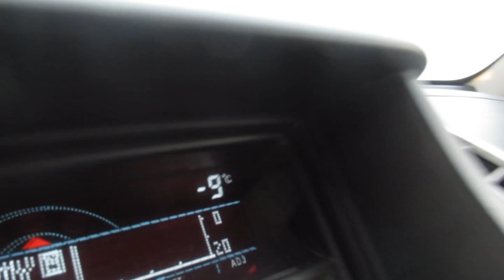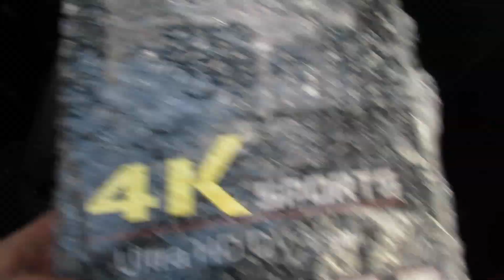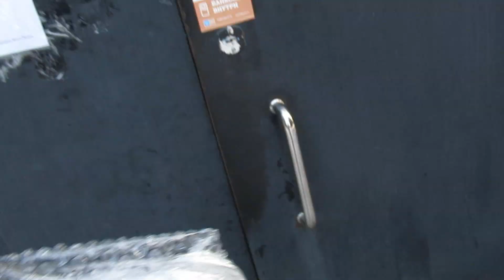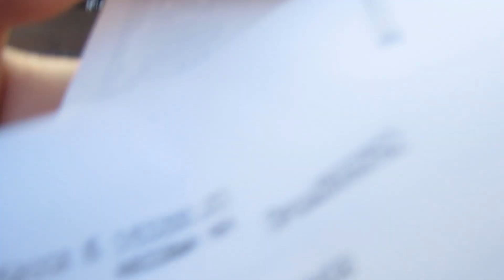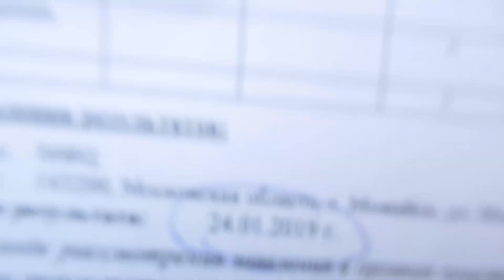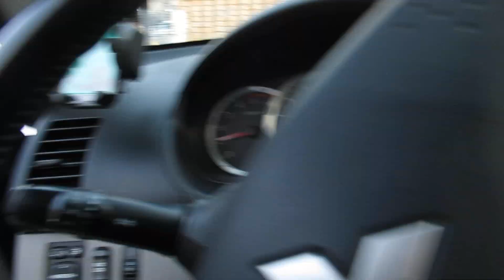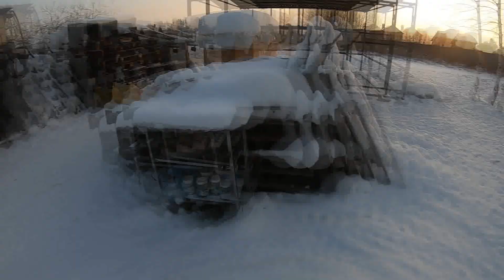С почты и сразу к лайкам и щенкам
всем здравствуйте! вот такой день прошел в суете.В этот раз снимал на канон 620,потом переключился на гопро 7.стоят морозы не большие,но лайкам хорошо.
С уважением.